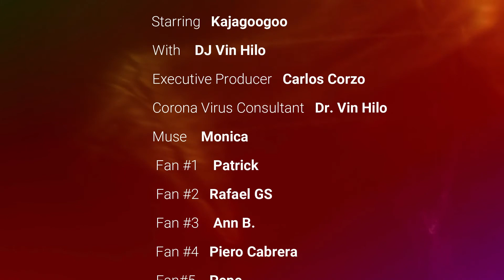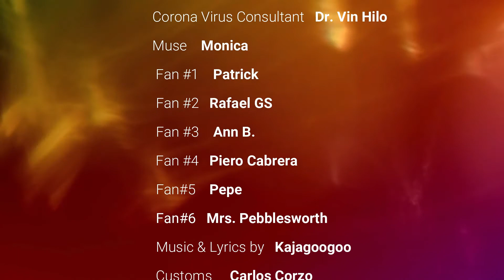Kajagoogoo - Too Shy (Midnight Mix HQ Vinyl)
Too Shy no es el típico One Hit Wonder, fue ranqueada #9 en la list de VH1 Top 100 One Hit Wonders of the 80's y #27 en la list de las  mejores canciones de los 80s. Producida por Nick Rhodes de Duran Duran, Too Shy alcanzo el #3 en el Billboard Top 100 y #1 en UK.

Después que Kajagoogoo tuvo éxito con su primer álbum y single en 1983, la tensiones subieron en el grupo culminado con el despido del cantante Limahl por el resto del grupo, Limahl dijo que el grupo estaba envidioso del él. Luego de la separación Kajagoogoo solo tuvo éxitos menores en UK y Limahl tuvo una carrera de solo exitosa incluyendo su hit "The Neverending Story" que dicho de paso es mi video mas visto